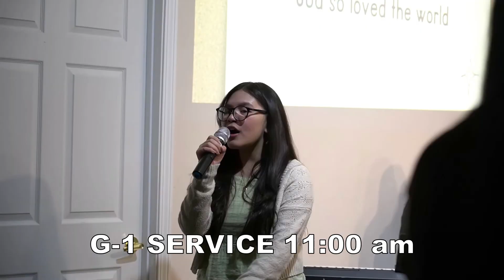Sunday Recap, 03.24.2024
Services : 8:00 AM & 11:00 AM,
LIVESTREAM : 8:00 AM & 11:00 AM
Youth & Young Adult : 11:00 AM (10-14 years old) & 2:00 PM (15 years old & above)
We are located at :
3120 Medlock Bridge Rd, building F, suite 200, Norcross, GA 30071